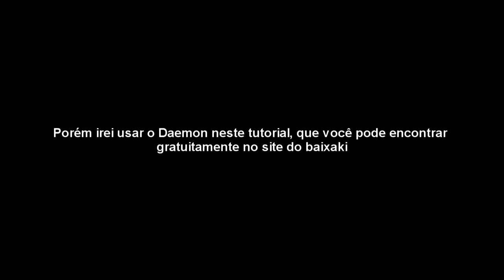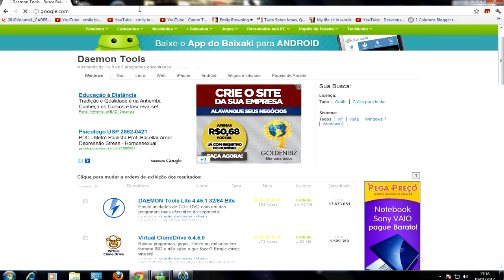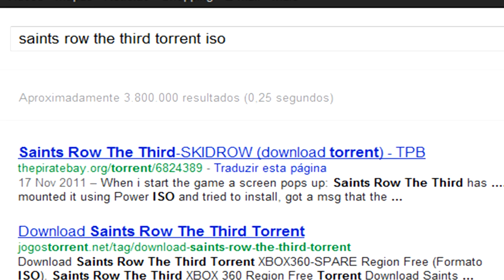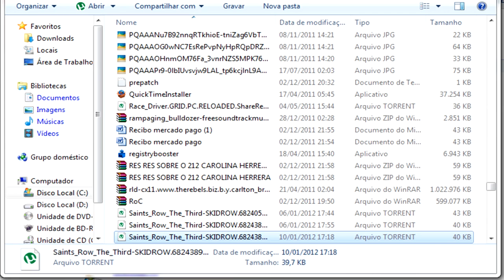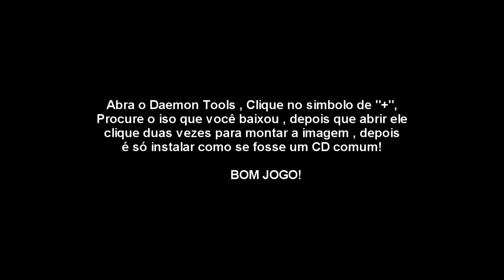Tutorial - Abrir Arquivo em iso usando Daemon Tools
Se gostou clique em gostei e adicione as favoritos para ajudar na divulgação !

primeiro tutorial, espero que gostem e eu espero fazer videos com microfone em breve !